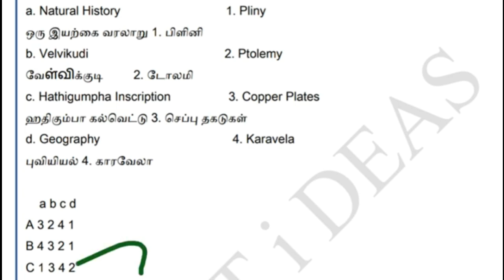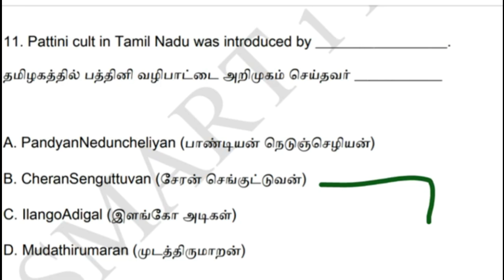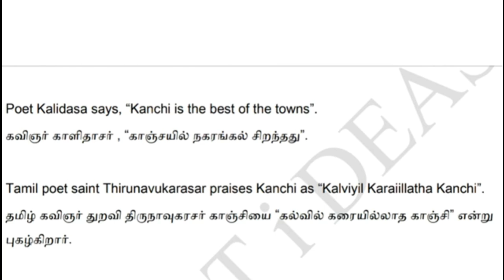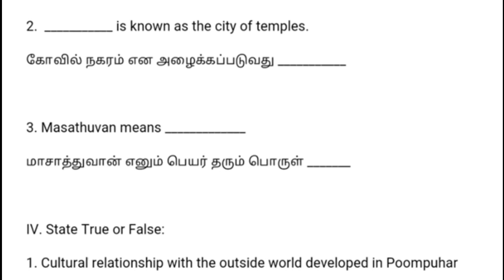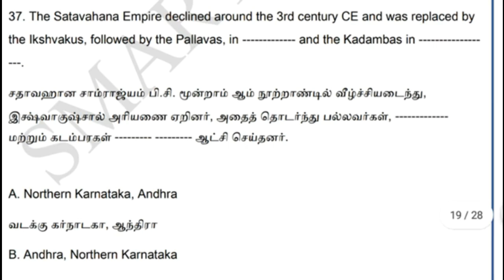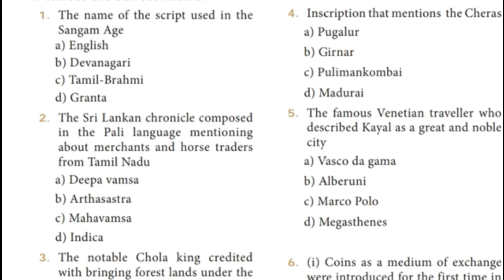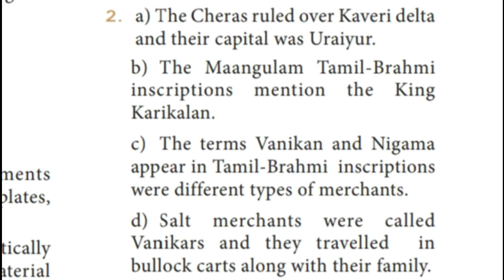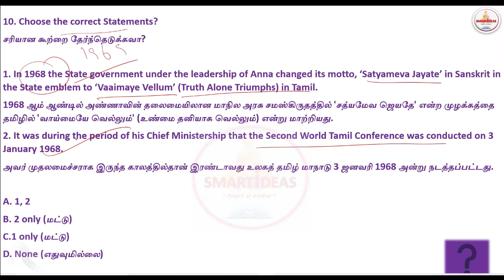Part 1 Unit 8 Tnpsc speed Revision | Tnpsc Unit 8 Important Questions | Tnpsc Unit 8 Analysis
IMPORTANT 100 Questions

Hello !

Today's Video is : Part 1 Unit 8 Tnpsc speed Revision | Tnpsc Unit 8 Important Questions |  Tnpsc Unit 8  Analysis

Title :   Part 1 Unit 8 Tnpsc speed Revision | Tnpsc Unit 8 Important Questions |  Tnpsc Unit 8  Analysis